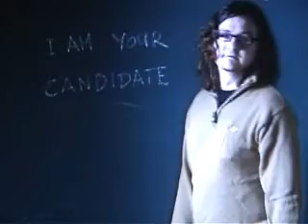Ciudadanos a las Municipales Spot y Guantes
Acto de presentación de candidaturas. Vídeo 9 de una serie de varios